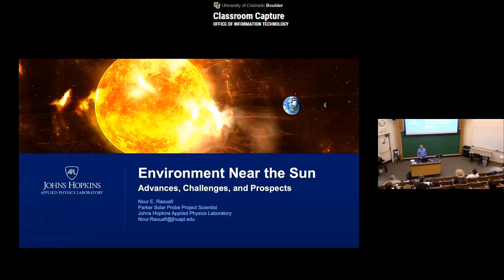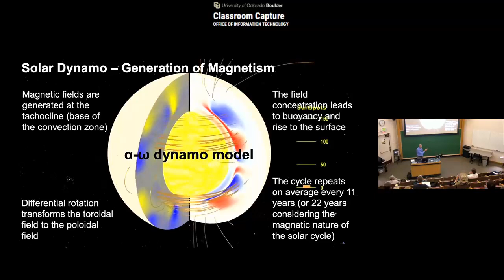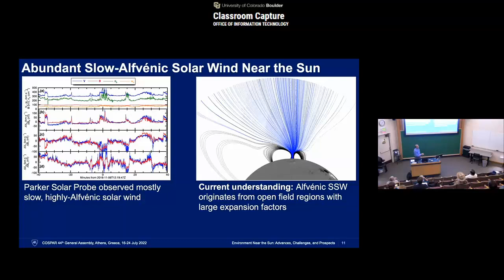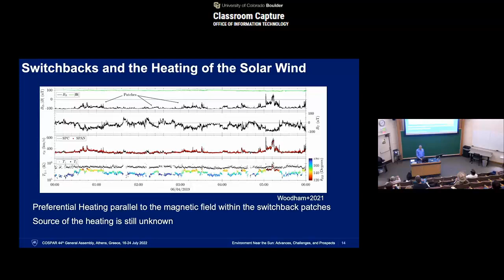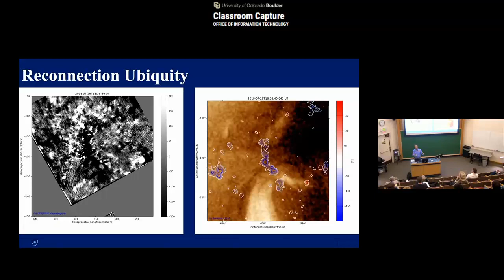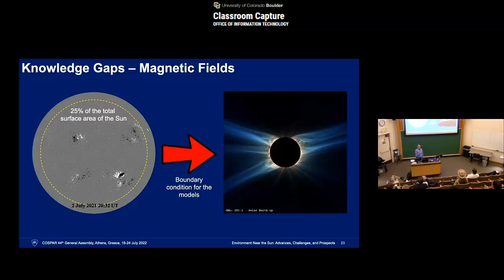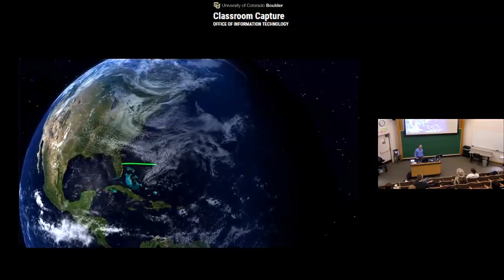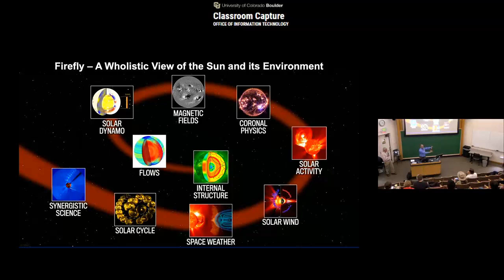APS Colloquium - 10/31/2022 - Nour Raouafi - Environment Near the Sun in the Era of Parker Solar...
Speaker:
Nour Raouafi
Johns Hopkins Applied Physics Laboratory

Title:
Environment Near the Sun in the Era of Parker Solar Probe, Solar Orbiter, and DKIST: Advances, Challenges, and Prospects

Abstract:
Human curiosity and interest in the near-Sun environment date back millennia, as shown by numerous historical records. The confluence of these motives results from our existence and life depending upon the Sun. Life on Earth (and maybe elsewhere in the solar system and on other habitable stellar worlds) might never have kicked off if not for solar magnetic activity in conjunction with the Sun’s light and heat. Whatever happens in the solar atmosphere can affect us in many ways and sometimes adversely. Over the past few decades, we made significant strides in understanding the near-Sun environment and how it affects our planetary system. We owe these insights to targeted space missions, ground observations, and significant improvements in numerical modeling. Cutting-edge technology allows exploring this complex system in ways thought nearly impossible not long ago. Parker Solar Probe is now venturing closer to the Sun than ever — 8.5 million kilometers [0.057 AU] from the Sun’s surface by July 2022 — providing unparalleled insights into phenomena known for decades but still not understood, such as the heating and acceleration of the young and pristine solar wind. Solar Orbiter will image the solar poles from latitudes higher than 30 degrees, which may hold the secrets of the solar dynamo, among other things. The Daniel K. Inouye Solar Telescope (DKIST) will enable high-resolution observations of features on the Sun as small as 20 km, shedding light on the inner workings of solar magnetism. With these opportunities, we might be living in one of the golden ages of heliophysics. There are, however, challenges still to be addressed. Solar magnetic field generation, the solar cycle, and the trigger(s), effects, and forecasting of solar activity are examples of what needs to be explored to understand how the Sun works and how it shapes its – and our – environment. The talk will overview the advances made through the fascinating observations from the recent space-borne missions, ground-based observatories, and novel ways of observing the Sun and its environment, which remain a pressing scientific imperative.